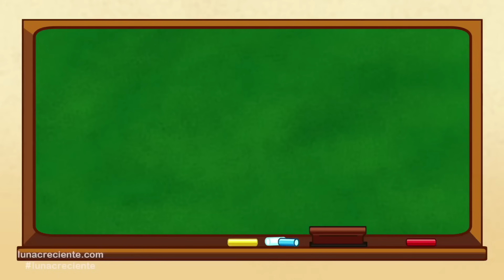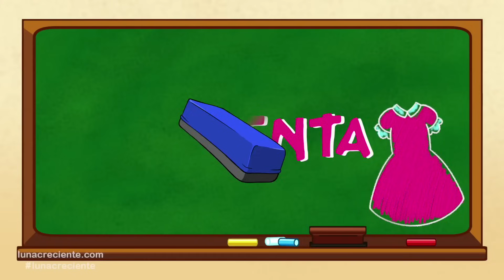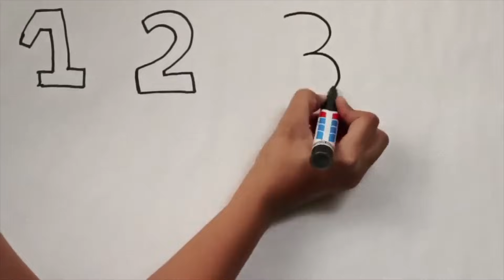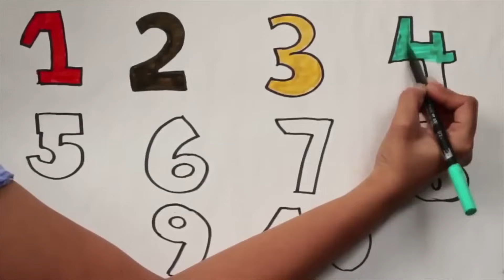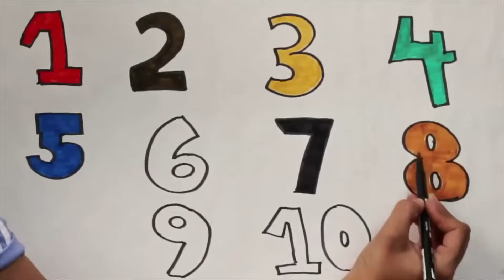Aprender Los Colores Es Divertido para niños. Videos Educativos para La Escuela. Lunacreciente